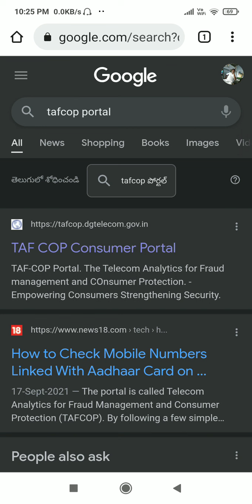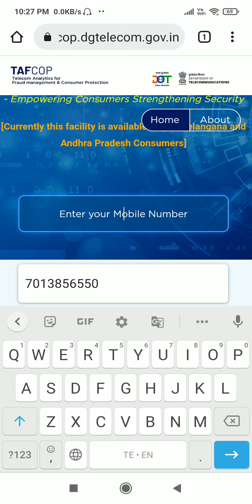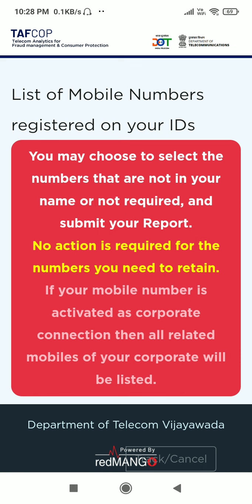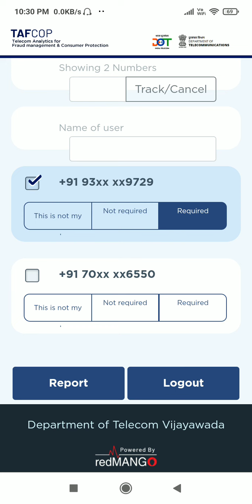how many sim cards registered on our aadhar in telugu| how to check online |telugu people's likes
how maney sim do you have||you can know that all||telugu people's likes

and now the Indian government announce on news papers, social medias, everyboday knows ho meny sims do you have limites opproxmite 9 sims you can check online website belo is given please visite this websites this will help u